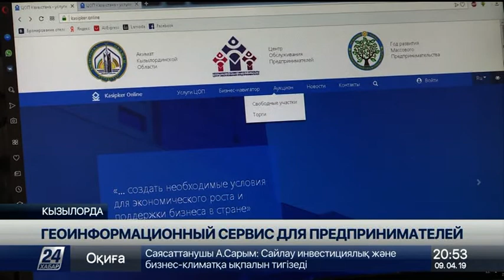Цифровые технологии внедряют в кызылординском Центре обслуживания предпринимателей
Цифровые технологии внедряют в работу в кызылординском Центре обслуживания предпринимателей, сообщает корреспондент «Хабар 24».

Благодаря системе «Геоинформационный сервис» теперь в режиме онлайн можно не только подать заявление, но и получить разрешительные документы. Причём сроки их выдачи сократились почти вдвое.